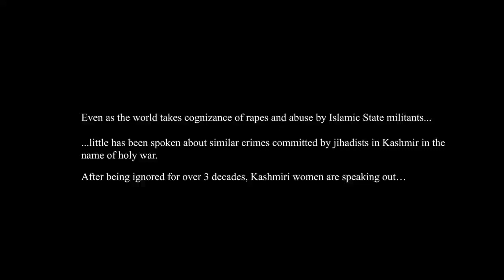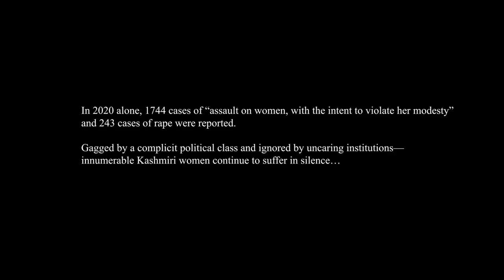Many Kashmiri Women Are Victims Of Systematic Rape & Sexual Assault By Terrorists In Kashmir.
Kashmir Correspondent